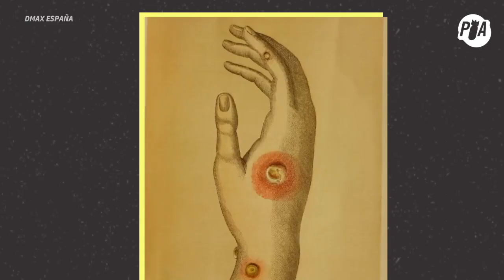La viruela que trajeron los conquistadores españoles | La enfermedad que debilitó al imperio azteca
Los conquistadores españoles trajeron la viruela a América, lo que debilitó la fuerza de las culturas precolombinas y allanó el camino para que fueran vencidas.